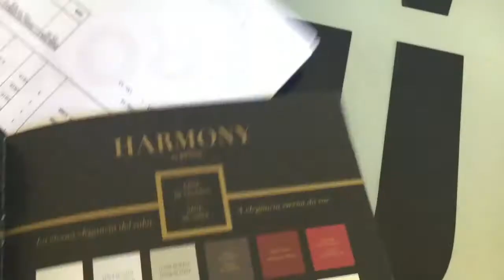VEDA7 | A MUDANÇA DO MEU QUARTO (ep.2)